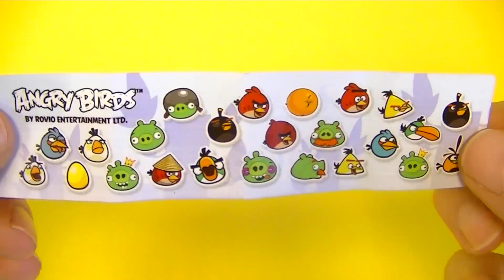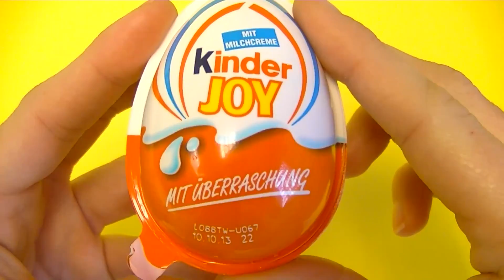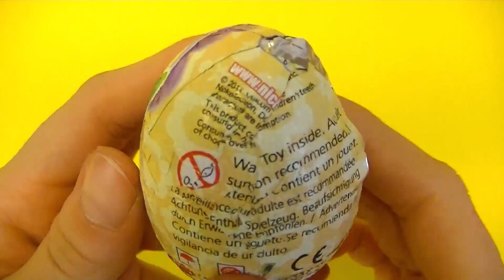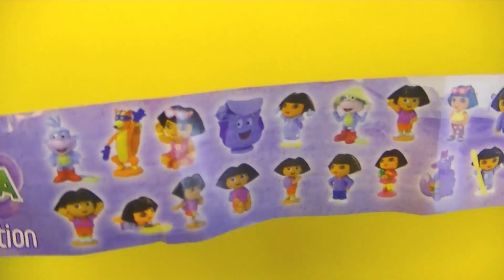Surprise Eggs Angry birds, Dora the explorer Kinder Sorpresa huevo chocolate by lababymusica